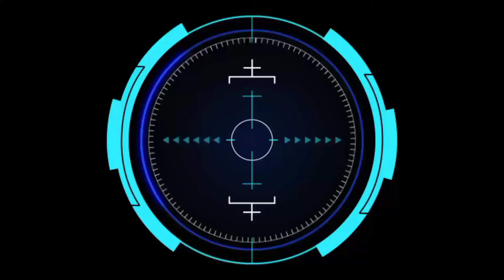King Terpedo Vs Gunjil || Putaran Ke-2 Harlah Putra ABC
Olahraga bola kasti adalah olahraga tradisional madura yang mana pada kali ini dalam rangka hari ulang tahun yg dikemas seperti turnamen turnamen bolakasti harlah kasti harlah putra ABC

Salam satu hobi satu olahraga
@WAHED AJAIB